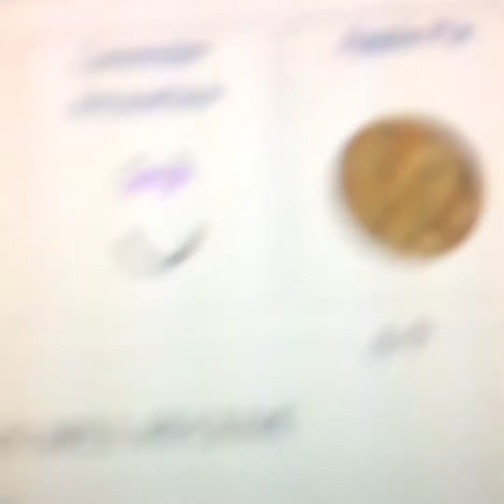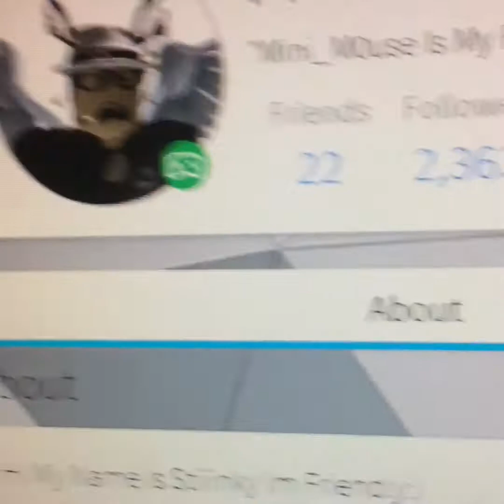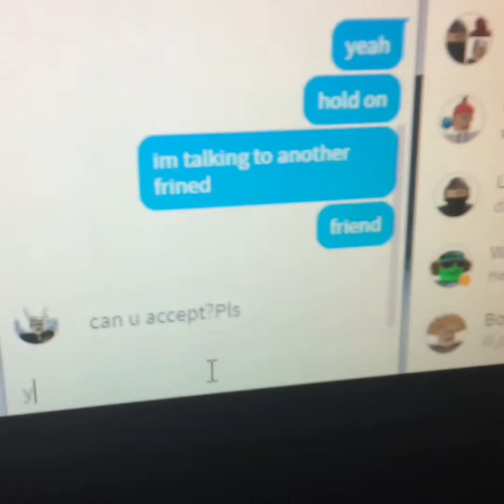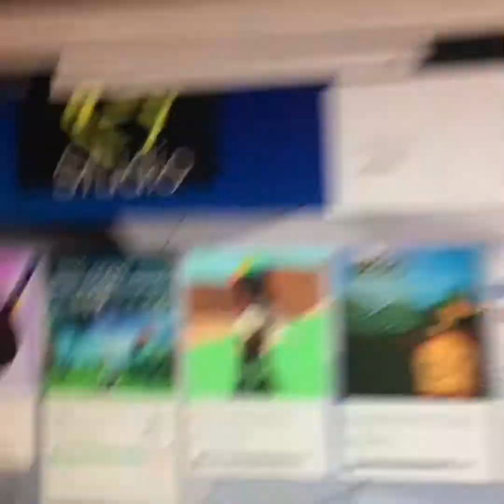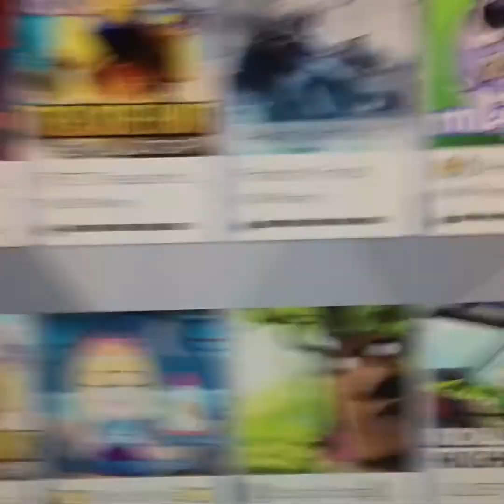Scammer Exposed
Report him by typing in users Pr7ank and make sure to email roblox to ban him